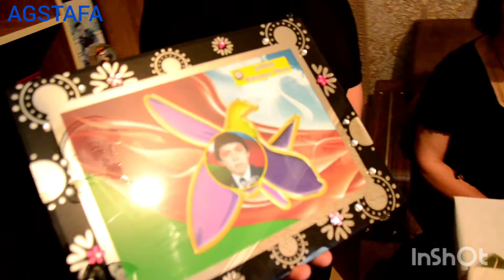Goranboy rayon Təhsil Şöbəsinin dəstəyilə Agstafa rayonunda Şəhid ailələri ziyarət edildi